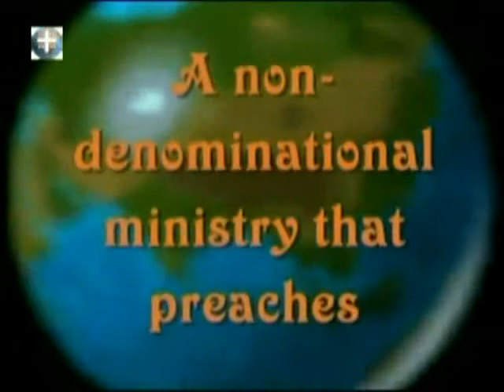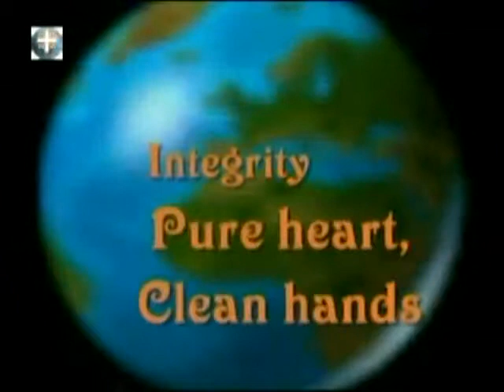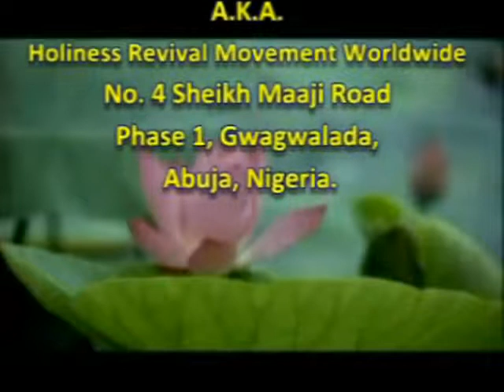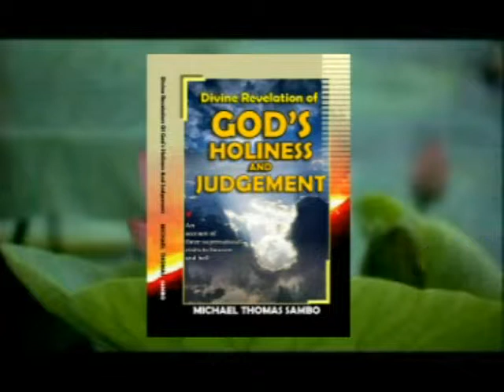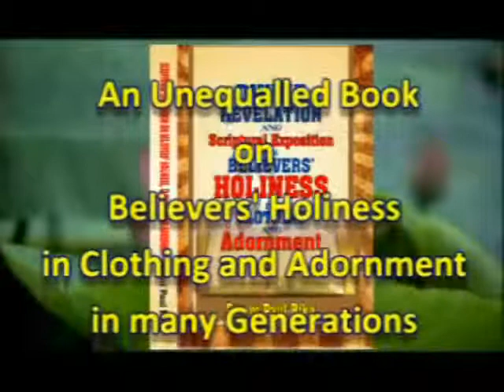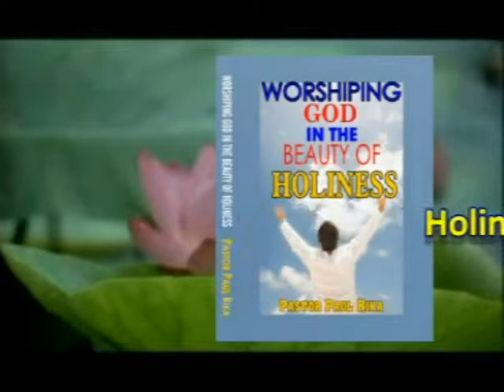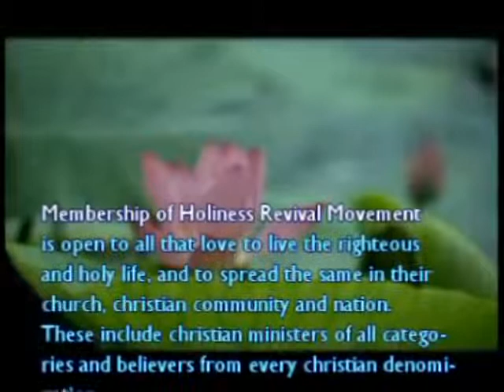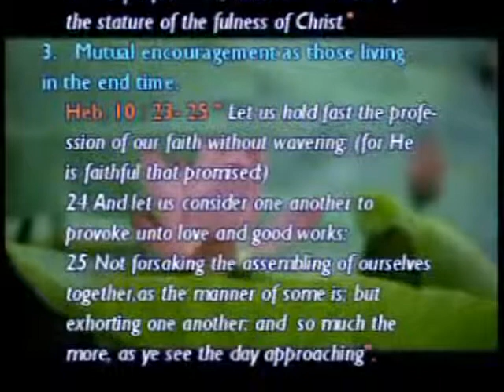seeking God's face for wisdom, knowledge and understanding